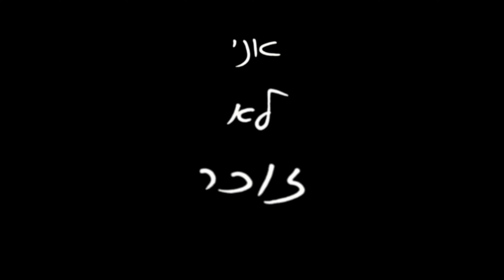להאמין בי - אלדד ציטרין | Eldad Zitrin - Lehamin Bi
׳להאמין בי׳
שיר שלישי מהאלבום הראשון מתוך שלושה ׳בַּדרך אלי׳.
אני עובר בדרך האמונה העצמית החמקמקה, דרך התחושות היומיומיות של הספק שמלווה אותי, מכרסם בי, מציק לי כבר שנים
בכל צעד וצעד.
דרך השיר הזה אני מבקש כח. יכולת להתמודד עם כל מה שיבוא, לקבל - וגם לתת לזה להיות, לעבור דרך זה - ולא מסביב.
להזכיר לעצמי תמיד
שכל מה שקורה לי …אלו הם צעדים….בַּדֶּרֶךְ אלי.

תהליך יצירת הפורטרט הוא מעשה ידיה של האמנית שמרית שולמן וזוהי בעצם יצירת הקאבר לאלבום שיוצא ממש בקרוב!

מילים ולחן: אלדד ציטרין
עיבוד והפקה מוזיקלית: ניר מימון ואלדד ציטרין
ציור פורטרט - שמרית שולמן
עריכות ידאו : מאור גרידיש

אני צריך כח
אני צריך כח למה שבא אלינו
אני צריך להאמין
אנ׳לא זוכר במה אני מאמין

אני רוצה כתפיים
רוצה כתפיים גדולות
להיות עשוי מבטון
שלא יוכלו לשבור אותי אף פעם

להאמין בי

תכנותים, קלידים: ניר מימון
קלידים, קולות: אלדד ציטרין
ניהול אמנותי: גדי גידור
מיקס ומאסטרינג: שי סיון